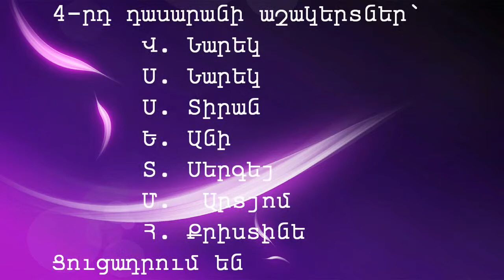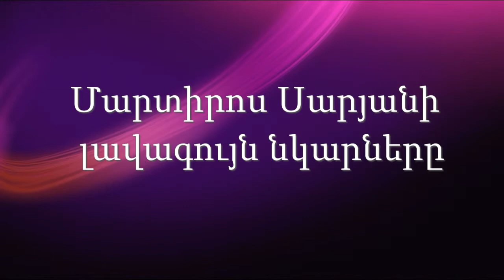Martiros Saryan 6-rd dproc Artik